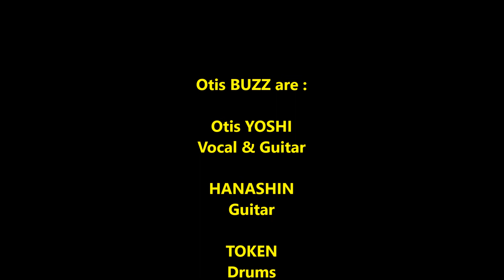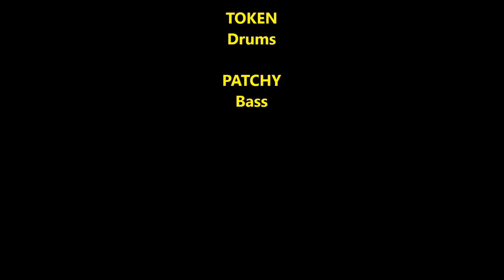♪ ココは昭和町DUTCH ~ Ramblin' On My Mind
Thrilling slide guitar & lead guitar played by OTIS 'n' HANASHIN.
[ Otis BUZZ ] are ; Otis YOSHI-Slide Guitar, HANASHIN-Lead Guitar, TOKEN-Drums & PATCHY-Bass